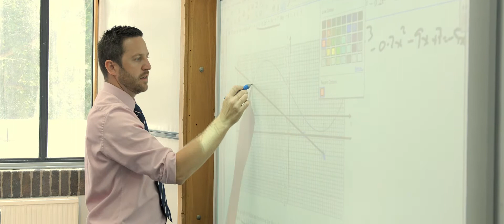Mathematics at Lancing College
An overview of the Mathematics Department at Lancing College with Head of Mathematics, John Bullen.